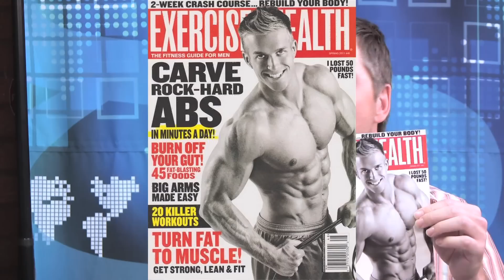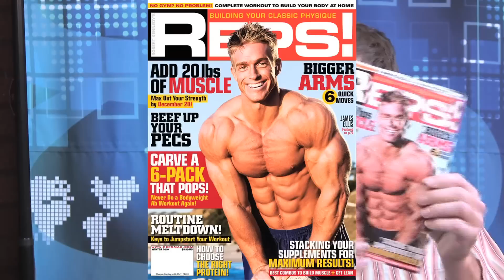The Gregory Mantell Show -- Fitness Models & Baby Food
Fitness models Kris Wolfe and James Ellis tell you how to get a great bod even if you work 60 hours a week. Baby food may help! Plus, fitness model Tony Catanzaro from the romance novel covers and his wife, Tina.